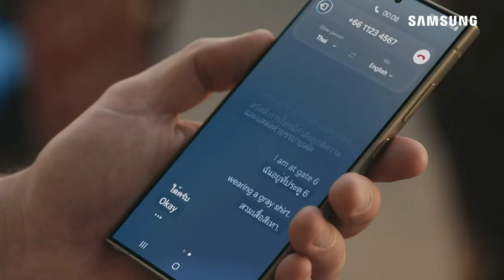EmprendedoresWorkCaféStartup: Soluciones innovadoras para la industria logística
Industria logística: Soluciones innovadoras que apuntan a la eficiencia y reducción de recursos. Esta semana en Emprendedores Santander Work/Café Startup analizamos cómo la tecnología le ha dado un impulso a este sector esencial para el almacenamiento, transporte y última milla. En Networking “Edarkstore” y “Lisit” comparten experiencias. Y las pymes “Nini Digmann” y “Recuerdo con Sentido ” relatan sus historias.